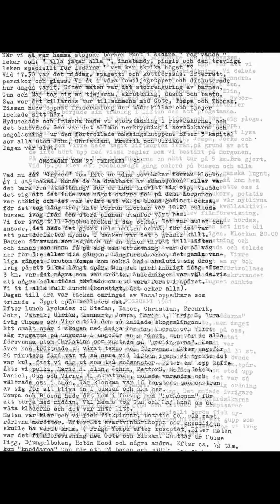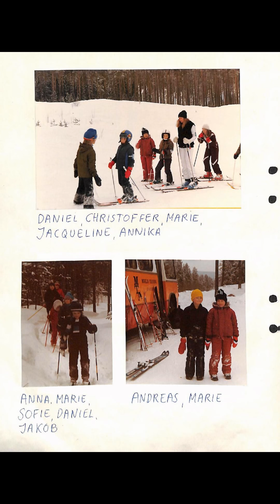Mitt bildspelDalaresan 1981 Fritids Åsen